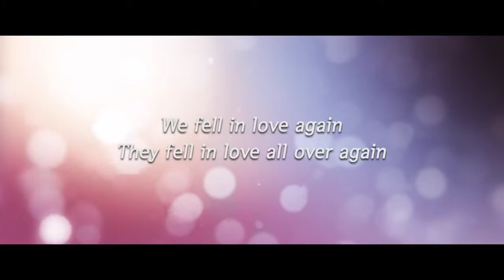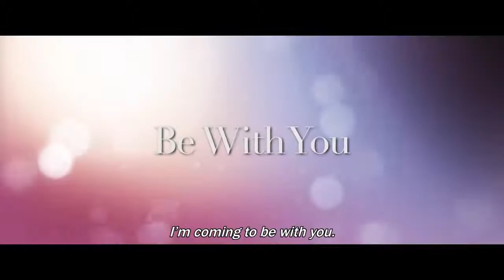Be With You (지금 만나러 갑니다) Trailer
Director: Lee Jang-hoon, 2018, 132 minutes, PG, Korean w/ English Subtitles
Cast: So Ji-sub, Son Ye-jin

“A love story that blends the perfect amount of warmth and melancholy sadness”

Screening
SYD WED 15 AUG 8:20PM
MEL FRI 7 SEP 5:45PM